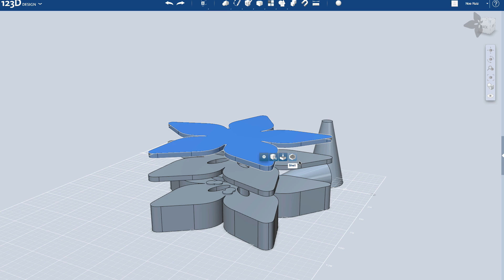Make a light up Christmas tree topper with Adafruit's GEMMA and NeoPixel